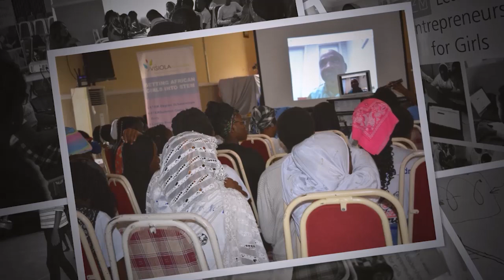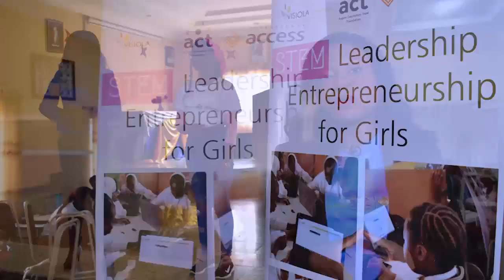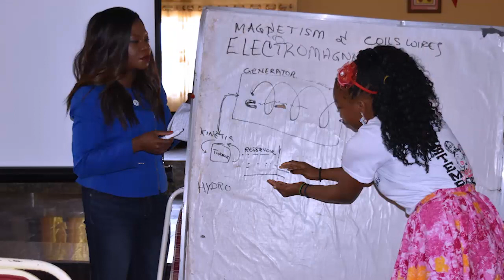2019 STEM Summer Camp for Teen Girls Short Movie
Grab some popcorn and watch the highlights of the 2019 STEM Summer Camp for Teenage Girls with the theme, "A Renewable Future." Students learnt the science and engineering behind renewable energy and built prototypes of a wind turbine, wind farm, as well as wind and solar powered lawn mover, home, and pulleys.